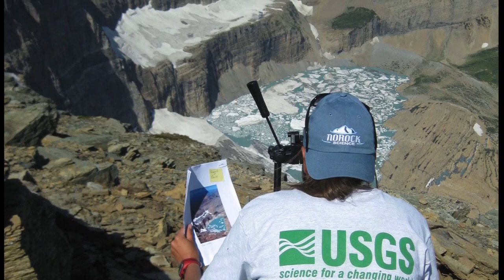Climate Connections: Questions from Glacier National Park, MT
America has questions about climate change, and the USGS has real answers. In this episode of Climate Connections, USGS scientists answer questions gathered from the beautiful Glacier National Park in Montana. Questions include:

- When I come back in ten years, what will I see in Glacier National Park?
- How is climate change impacting the glaciers?
- Does all the snow we received this winter help the glaciers?
- How do receding glaciers and climate change affect the local economy in terms of recreation, agriculture, tourism?